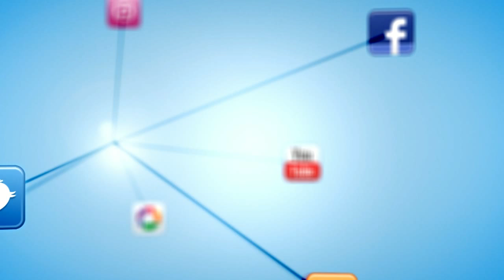Homenaje a Manuel Piñeiro Morel y Danza de las Espadas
Homenaje al ex integrante de la Danza de las Espadas Manuel Piñeiro Morel. 3 de agosto de 2014.